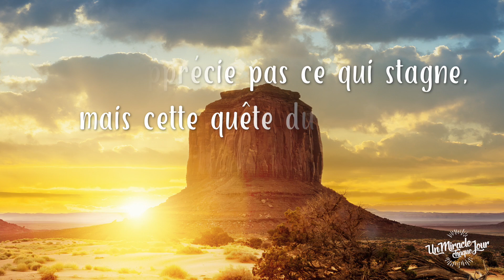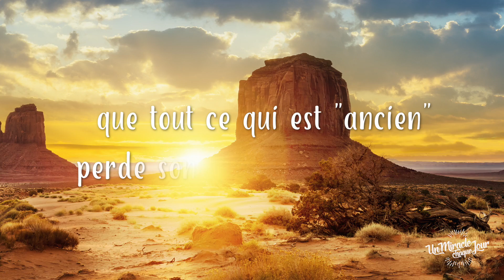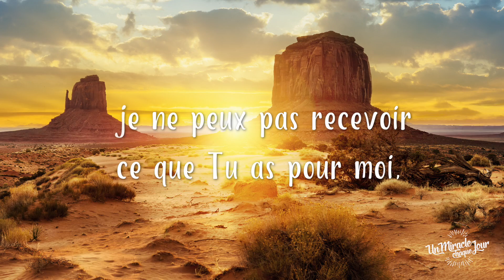Vivez selon les directives divines ! ​